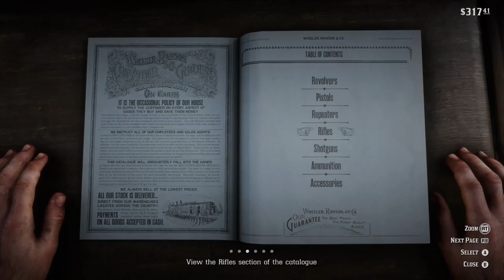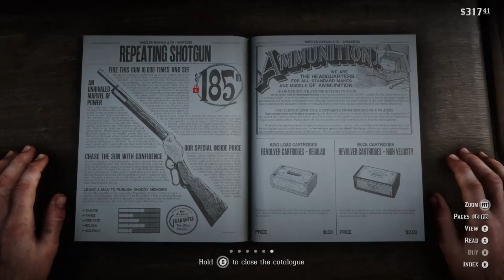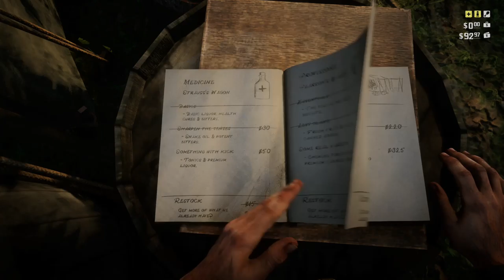Meeting Cornwall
During a routine robbery, we meet the man who we've been stealing from all this time, rescue John and get ready to move along.